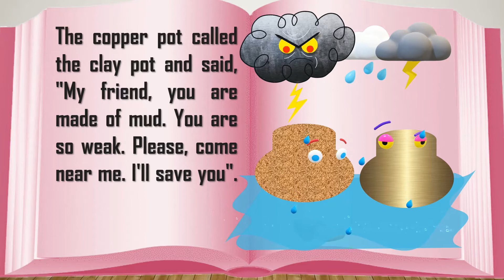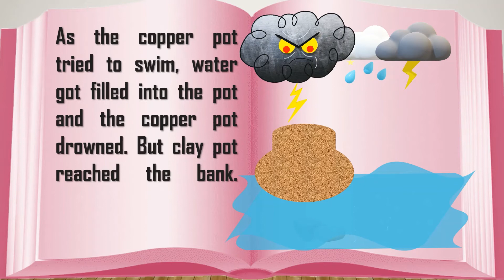The Story of Two Pots English Moral Story || Animated Moral Stories | Fairy tales